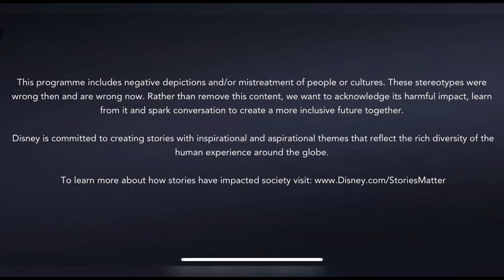Family Guy: The Pilot, A One Man Show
Written by Seth MacFarlane
Starring Luke Taylor